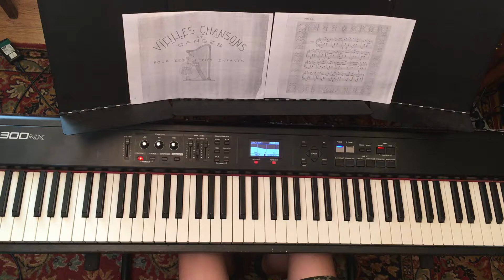Polka - Chansons pour enfants au piano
Vieilles chansons et danses pour les petits enfants
avec accompagnements de Ch. M. Widor - Paris 1910
piano sheet music notes download pdf: